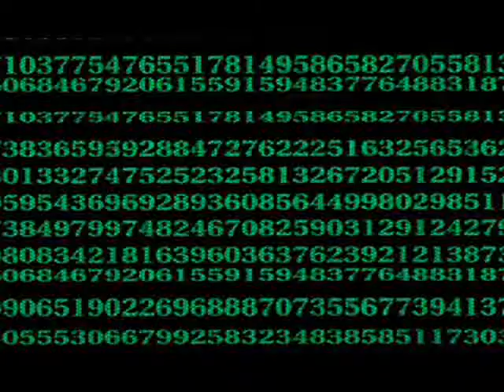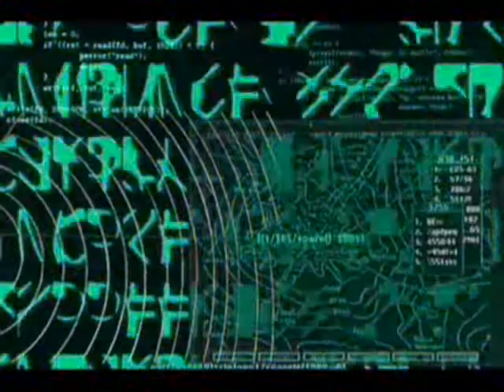CATONATREE JapanBomb.wmv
CATONATREE from live set in Carbonara (PD) MicroMacro festival art